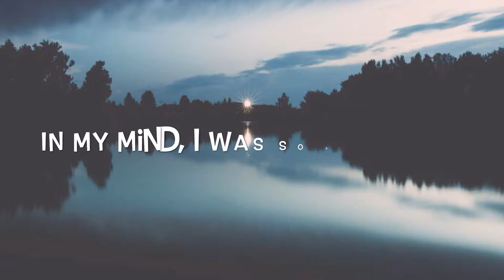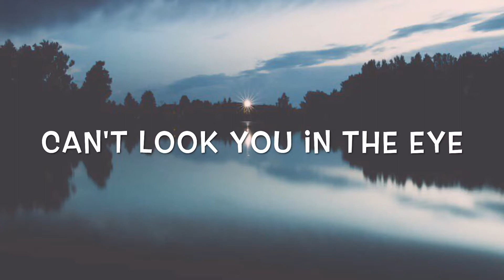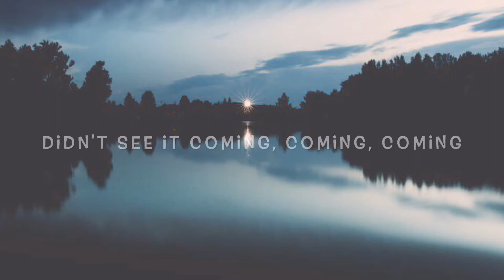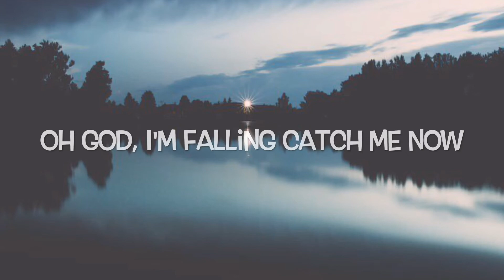Feder Ft. Emmi - Blind Lyrics